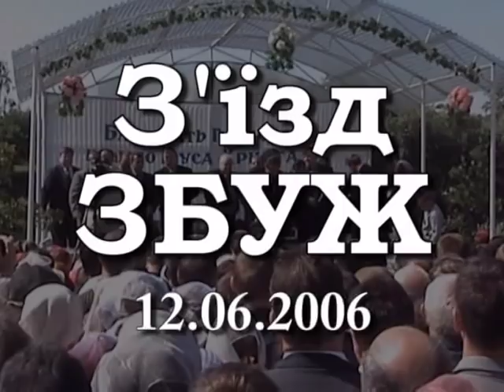Зібрання в Збужі №24 - 12.06.2006